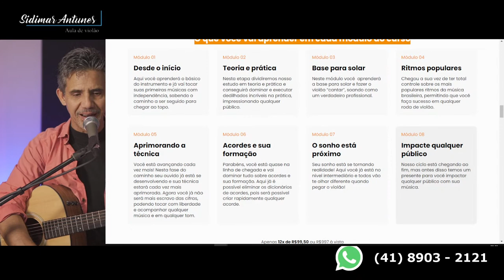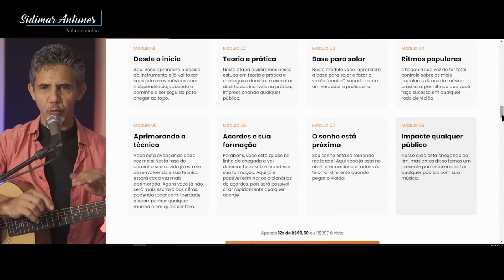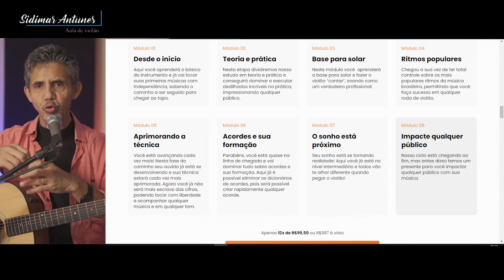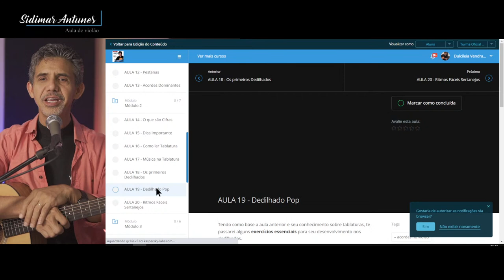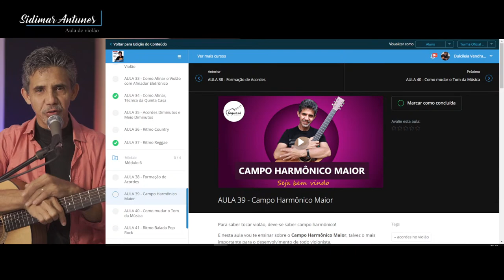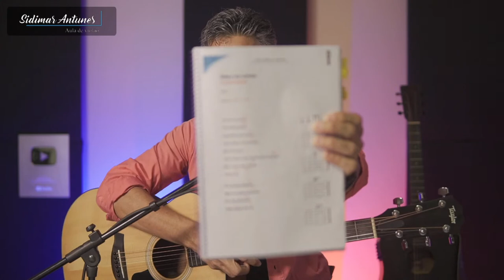AULA 3 - O Método prático para quem quer aprender a tocar e encantar com o violão.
🔥 Estão Abertas as Inscrições para o meu Curso Toque Já!

VAGAS LIMITADAS! Toque no link e faça sua matrícula